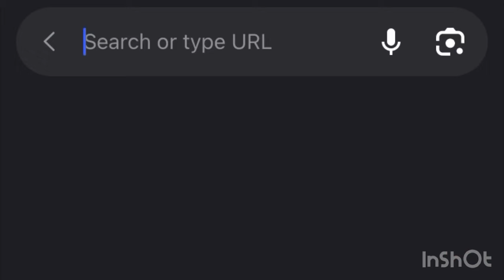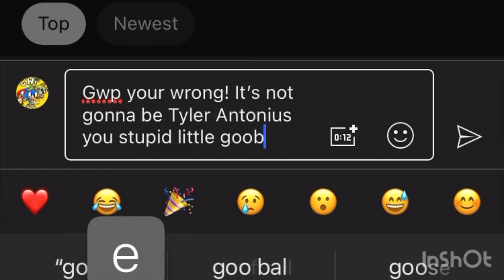I FOUND THE OFFICIAL SHADOW VOICE ACTOR FOR THE 3rd SONIC MOVIE!